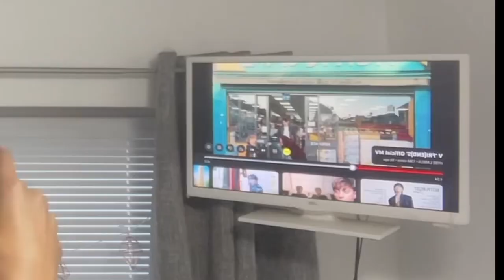THE BEST ANALYSIS OF V ‘FRI(END)S’ Official MV | REACTION VID AND EXPLANATION🤔🔥💜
I’m really trying not to give up and still hoping one day I come back to this description and be thankful I didn’t. 🫶🏾
CHAPTERS:
00:00 - Preview.
00:11 - Intro.
01:35 - Reaction.
08:44 - Anaylsis.
Socials:
Yt: You're watching it bozo.

Credits:
Director: Samuel Bradley

Production Company: Iconoclast TV
EP: Maeva Tenneroni, Jean Mougin, Guy Rolfe
Head of Production: Kate Sharpe
Producer: Martha Mcguirk
Directors Agent: Yoni Yosef

Casting: Road Casting
Casting Director: Coralie Rose
Casting Assist: Luis Torrecilla, Laura Meredith

Love Interest: Ruby Sear

Production Manager: Chanel Parkinson
Production Co-ord: Alice Hayes
Artist Liason: Jo Thompson
Cast Co-ord: Beth Rubery
Production Assistant: Callum Anderson
Production Runner: Mia Tessema
Intimacy Coordinator: Stella Moss
Movement Director: Yagamoto

Location Manager: Ryan Colaco
Location Assistant: Eser Savrin, Lois Constantinou

1st AD: Ben Gill
2nd AD: Gabriel O’Donohoe
3rd AD: Kitty Rajakulasingham, Aloha Kulieshova
Runner: Kai Rajakulasingham, Joe Heap, Danny Zanre, Anna Kovalevska, Grace Goodworth, Kwesi Mcleod, Darren Sintes, Tyson Douglas, Tiger Brewers

DOP: Jake Gabbay
A CAM Focus Puller: Rozemarijn Stokkel
A CAM 2nd AC: Ania Bahadrian
Trainee: Guillem Zamora
B CAM Operator Day 1: Juanjo Salazar
B CAM Operator Day 2: Jomar O’Meally
B CAM 1st AC - Alex Rawson
B CAM Trainee: Ollie Wesley

Camera Car: Davide Viera
Key Grip: Darren Quinn
Crane Tech: Henry Stone
Grip Trainee: James Quinn

Gaffer: Kieran Brown
Electrician: Shuan Clark, Ed Irvine, John Joe Besagni, Akeel Fleary, Cieran Nash, Amarjeet Singh, Laurent Arnaud
Master Rigger: Lee Doran
Rigger: Joe Parrott, Jamie Brindle, Ryan Ross, Alfie Berry, Scott Allen, Joe Knight

Video Playback: Liam Coles
Playback Assistant: Elvis Mcgovern
DIT: Lilly Palmer

Production Designer: Staci Lee Hindley
Art Director: Nia Samuel
Prop Master: Ezra Piers Mantell
Prop Buyer: Jessa Thorpe, Shopie-Mai Wigans

Art Assistant: Harry Beedle, Camilla Byles, Tom Hope, George Mein, Freya Wentworth, Alice Moles
Home Economist: Olivia Somary
Action Vehicle Driver (Car): Dan Chester
Action Vehicle Driver (Bus): Tom Burnage

SFX; Sean Harland
SFX Technician: Danny Matters

Stunt Coordinator: Jim Dowdall
Stylist: Justin Hamilton
Stylist Assistant: Samela Gjozi, Colleen Finnerty, Lorna Lane, Chris Atkins, Vania Monteiro, Katherine Somavia, Anna Menshykova, Mel Lyse
Hair Stylist: Simon Izard
Hair Assistant: Julie West, Aaron Dorn, Natasha Rose, Natasha Lawes
Makeup Assistant: Sophie Gia Moore, Marta Wozniak
Makeup Trainee: Rebecca Robinson

Medic: Alex Gardner, Richard Drakesford
Paramedic: Lynsey Shewring

Mini Winnego Driver: Phil Rainer
Honeywagon Driver: John Suttion
Production Sprinter: Jos Benschop

Minibus Driver: Rob Higgs, Gavin Baker, Granger Goodey, Dean Cumbers
Label Vehicle: Blerim Morina, Othman Abashikh, Peter Tarling, Steven Smith
Artist Trailer: Paul Haddock
Artist Wardrobe: David Czekalski
Honeywagon Driver: Martin Dean
Wardrobe Truck: Warren Smart
Hmu Truck: Wally Smart
Dining Bus: Andy Byrne

Location Security: Randal Berbick, Billy Bridger, Alan Laney, Kerri Mccann, Malakai Mars, Angelo Evangelou, Richard Johnson, Mathew Richards

Edit House: Assembly Rooms
Editor: Jack Williams
Edit Producer: Phoebe Armstrong-Beaver
Edit Assist: Bruna Manfredi, Tamara Ishida

Post Production: Cheat
Grade: Toby Tomkins
Post Producer: Joanna Dawson, Jen Saunders
Post Sound House: Soundtree Music

Sound Designer: Jack Patterson
Sound Producer: Neil Athale